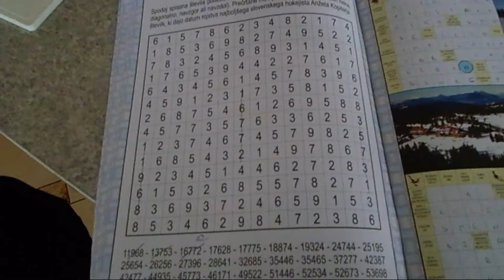day 17 (2015_01_17)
Making Star wars cookies and a visit from my cousin.